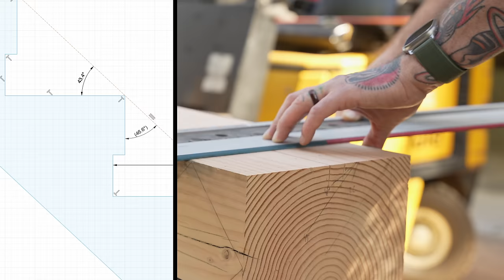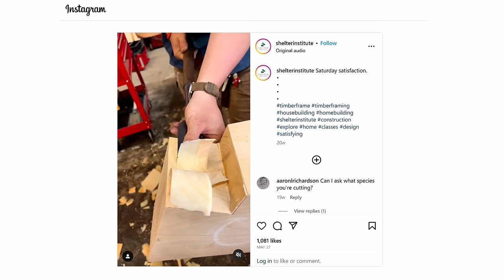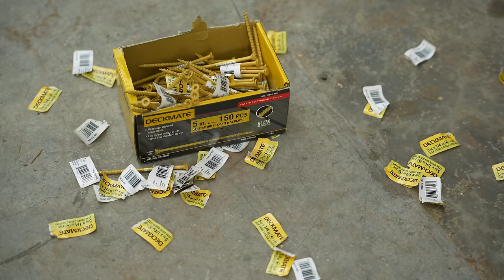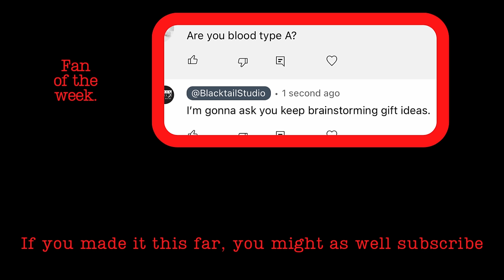Timber Framed Staircase Build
Building a timber framed staircase out of a giant old beam.

00:00 Introduction
01:07 Cheap Help
01:32 Jonny Builds Competition
02:33 Milling XL Lumber
04:10 Jonny's Bad Idea
04:57 Retire From Youtube?
06:43 Things Really Get Fun
08:01 Stair Layout
08:58 Cutting Stair Notches
10:03 Western Saw Vs Japanese Saw
11:05 Using The Wrong Saw Correctly
12:48 Using a Bow Tie Jig
14:33 Giant Chisel?
16:16 Stair Joinery
17:14 The Best Part of the Project
17:41 Removing the Old Staircase
19:03 Think About It
20:18 LED Cured Finish
22:00 Mounting the Stringer
22:55 Wrong Finish Color?
24:03 Screwed Over
25:26 Filling Holes in Wood
26:57 N3 Nano on Stairs
28:00 Reveal